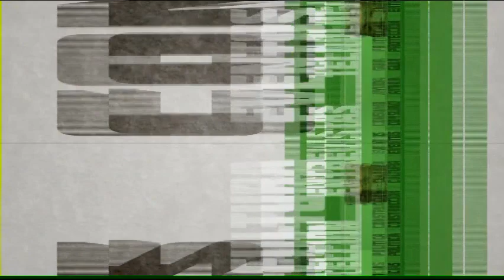CON EL CONSUMIDOR - ENTREVISTA - LIC. JOSÈ MIGUEL VOLQUEZ NOVA / ABOGADO CIVIL 2/2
Conductor: Pablo Toribio.

Colaborador: José Miguel Volquez Nova / Abogado Civil